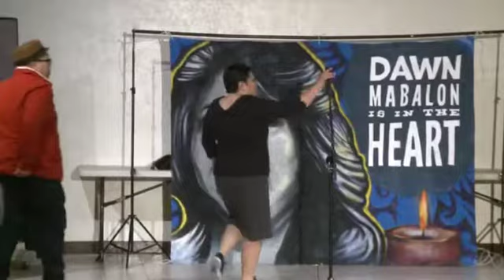Journey for Justice - the life of Larry Itliong book launch Delano - part 22 of 57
Part 22 contains the beginning of a welcome by Gayle Romasanta